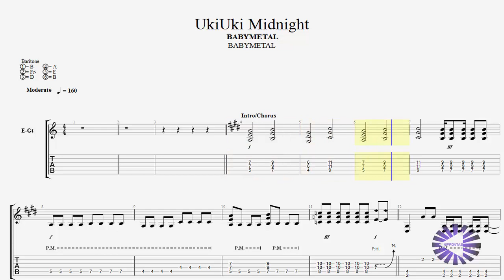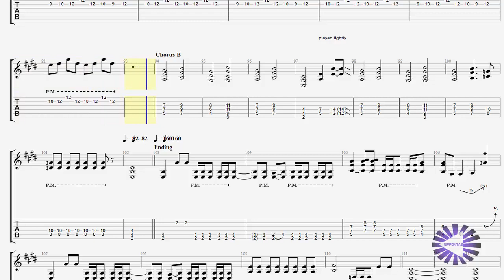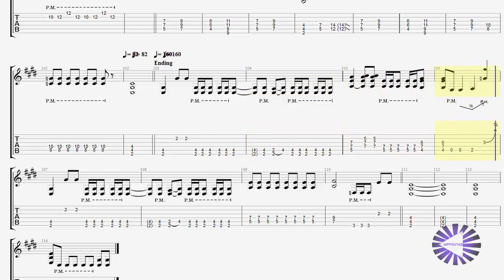【Guitar】Uki Uki Midnight ウキウキ★ミッドナイト ギターtab譜〚Babymetal〛 by NipponTAB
Babymetal のウキウキ★ミッドナイト「Uki Uki Midnight 」のギター guitar tab譜です